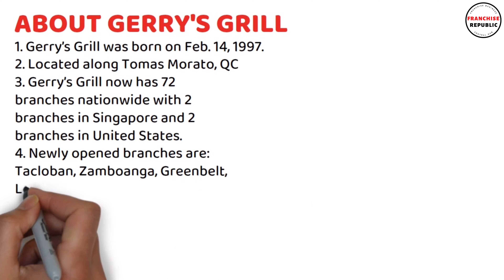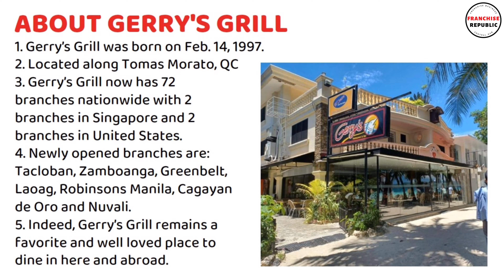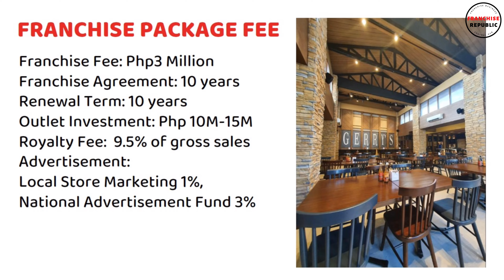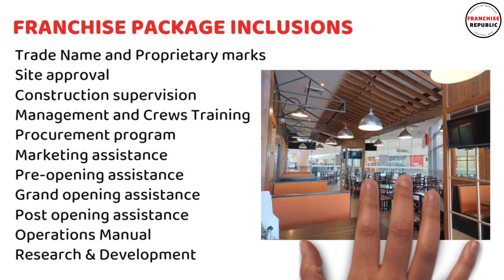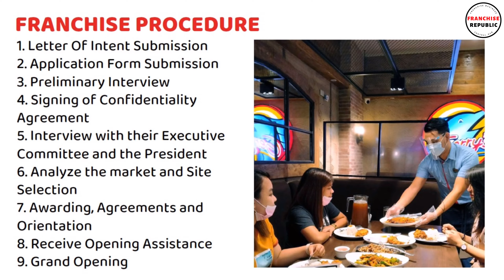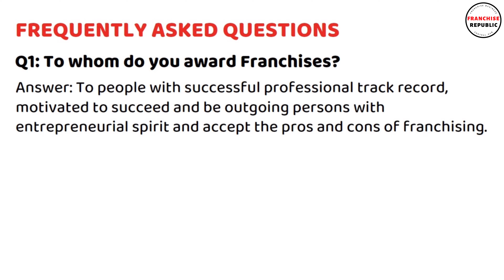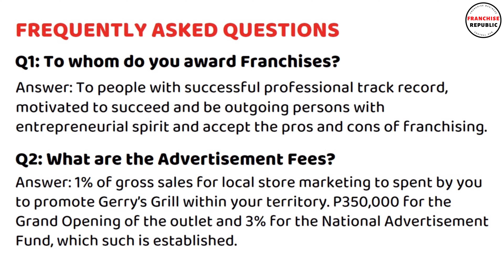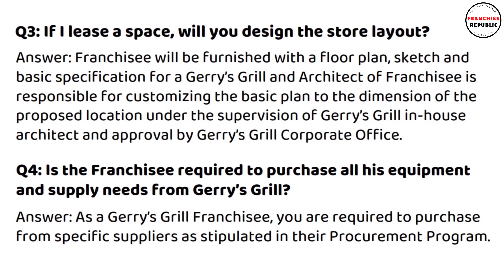GERRY'S GRILL Franchise Business Ideas | Franchise Republic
In this video we are featuring the GERRY'S GRILL Franchise Business Ideas | Franchise Republic.

Gerry’s Grill was born on February 14, 1997. Its slogan then was, You’d rather be at Gerry’s. Located along Tomas Morato corner Eugenio Lopez Avenue in Quezon City.

Gerry’s Grill continues to reach out to anyone anywhere.  Gerry’s Grill now has 72 branches nationwide with 2 branches in Singapore and 2 branches in United States. Newly opened branches are: Tacloban, Zamboanga, Greenbelt, Laoag, Robinsons Manila, Cagayan de Oro and Nuvali. Soon to open Gerry’s Grill Doha, Qatar.

Indeed, Gerry’s Grill remains a favorite and well loved place to dine in among Filipinos here and abroad. So for great food and loads of fun, you’d still rather be at Gerry’s.